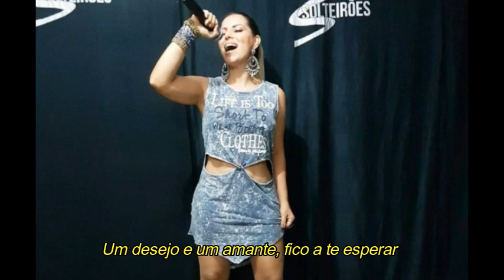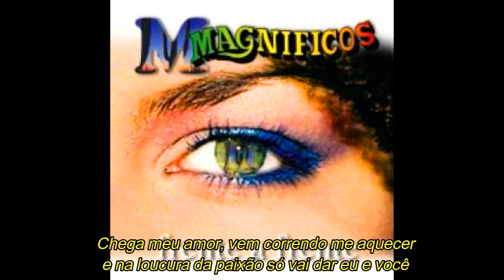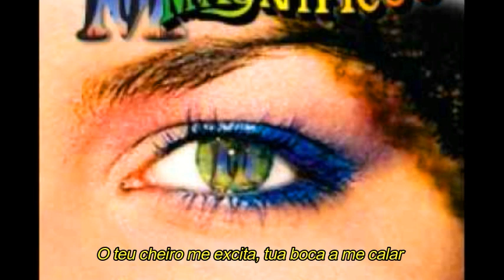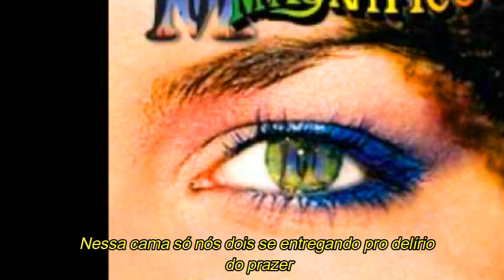MAGNÍFICOS - Delírios (com letra)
Magníficos Jogo de palavra

Sucesso presente no sexto trabalho da banda paraibana lançado em 1999, interpretado por Walkyria Santos.